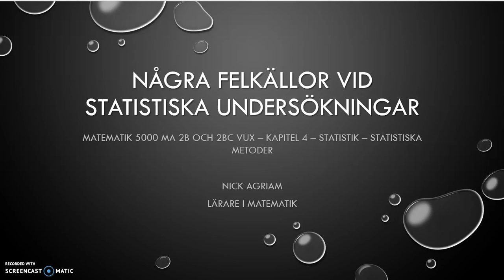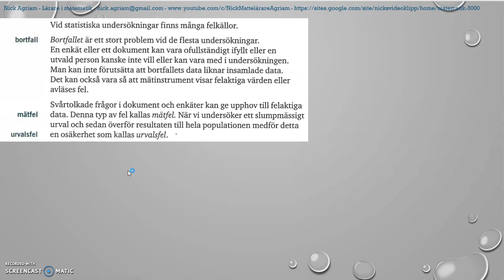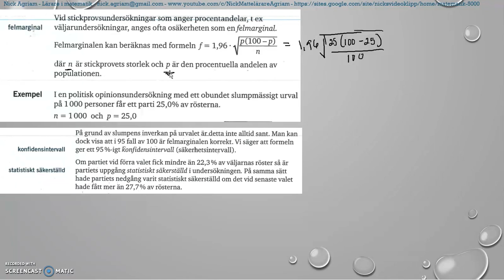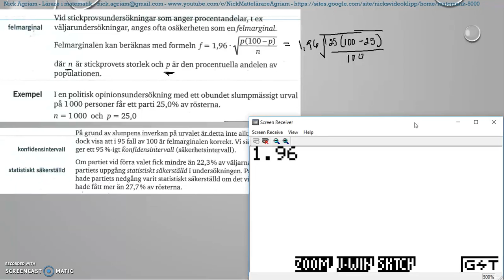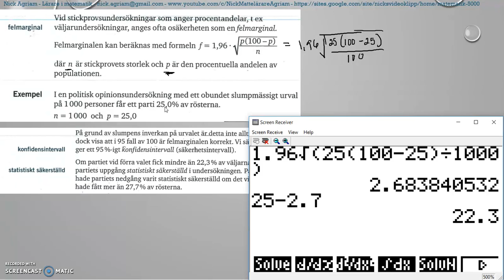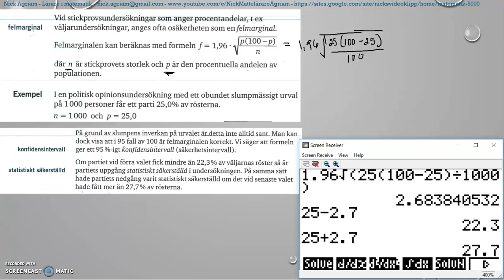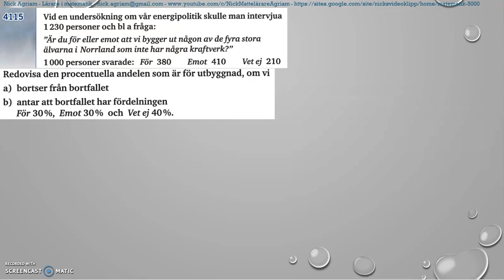Genomgång av Matematik 5000 Ma 2b - Kapitel 4 - Några felkällor vid statistiska undersökningar del 1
Genomgång av Matematik 5000 Ma 2b - Kapitel 4 - Några felkällor vid statistiska undersökningar del 1    Besök gärna min google site för mer videos: